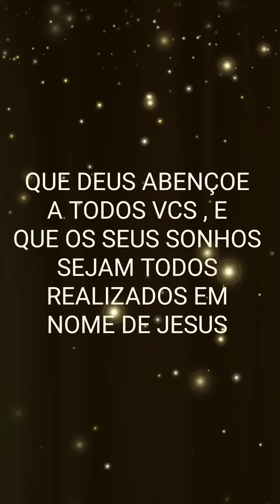LOJA DO BRÁS DE PREÇO UNICO ! BORA VER OQ CHEGOU !!!!!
A MAKSTOK ESTA MOSTRANDO QUE CHEGOU 5.OOO PEÇAS NOVAS PARA VCS COMPRAREM MUITOOOOOOOO!